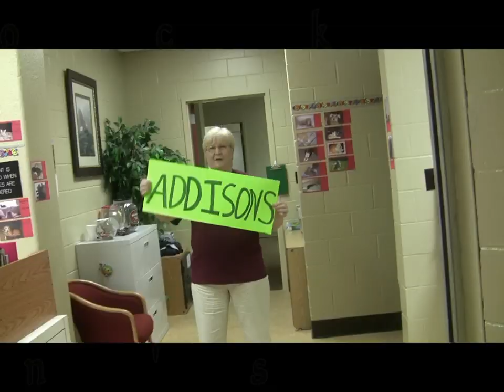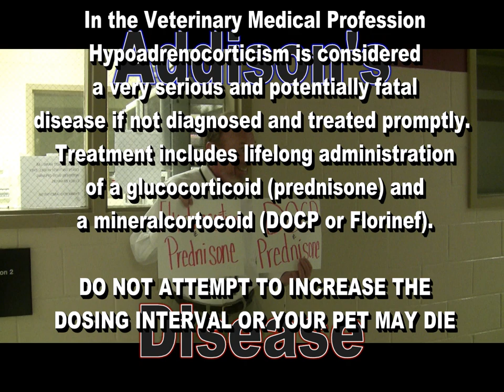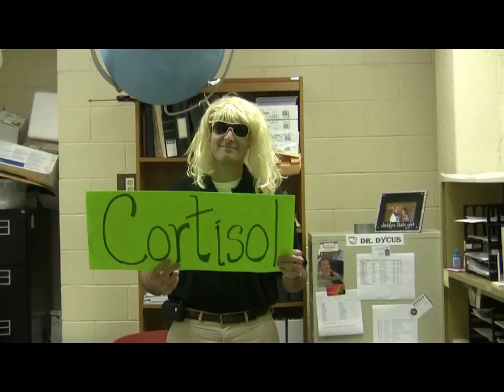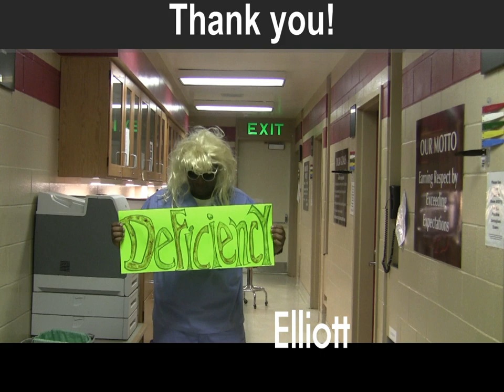Canine Hypoadrenocorticism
Students in the Comparative Endocrinology elective at Mississippi State University's College of Veterinary Medicine designed and performed an entertaining and educational music video about hypoadrenocorticism.